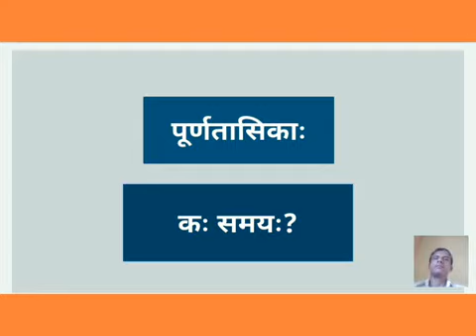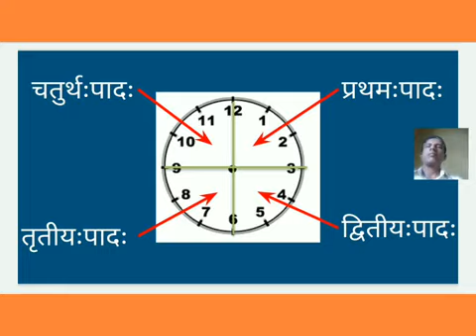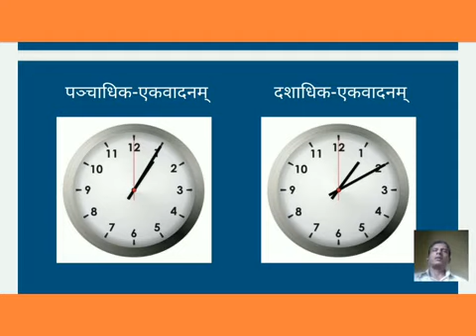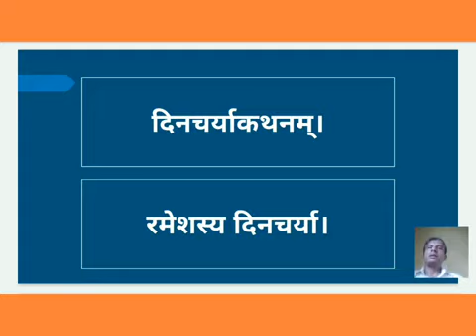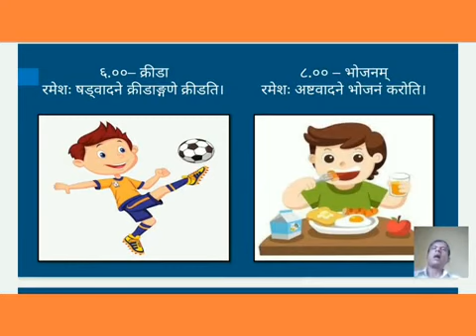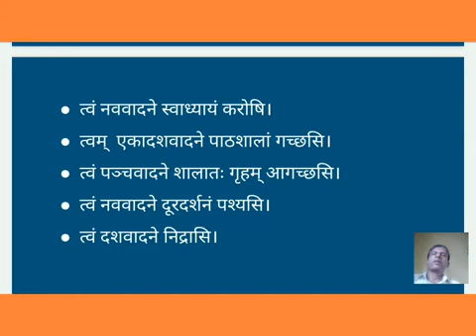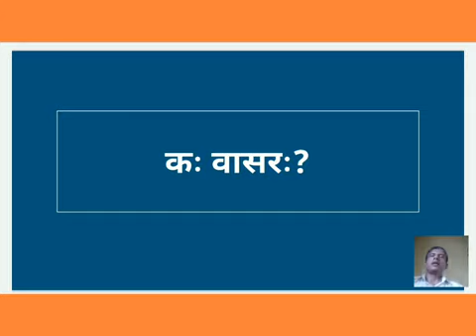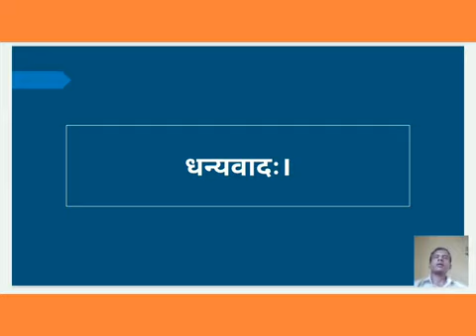समयबोधः।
समयकथनम् , दिनचर्याकथनं तथा च  वासरकथनम्।
स्पष्टीकर्ता--अभिजित तोडकर
बारामती-जनपद-संयोजकः
संस्कृतभारती